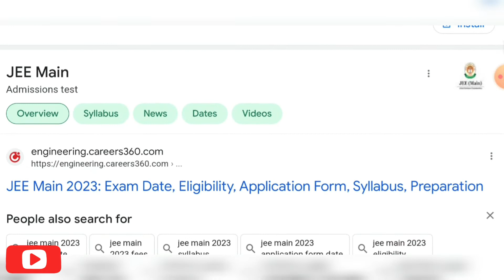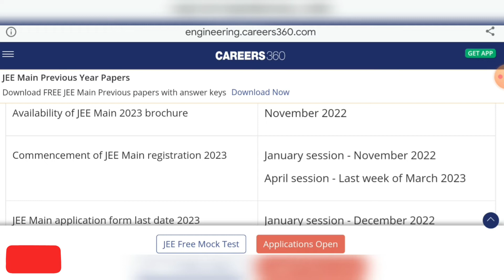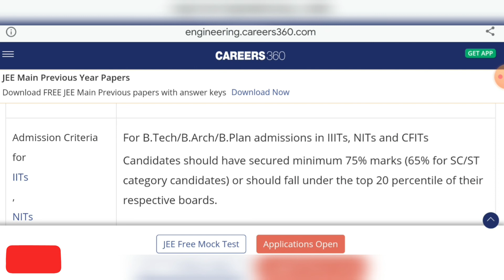JEE Main 2023 Application Form & Exam Dates NTA Notification??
jee 2023
jee 2023 exam date
jee 2023 expected dates